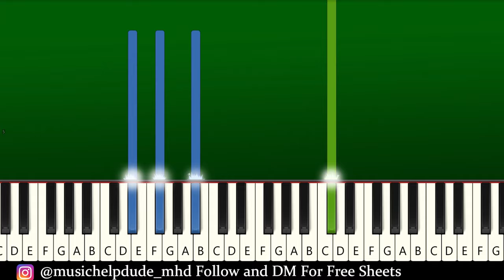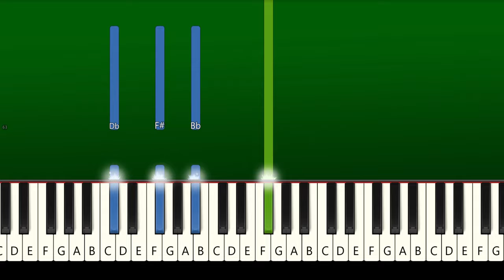Kim Soo Hyun - Way Home(청혼) (Piano Tutorial) | Queen of Tears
How To Play "Queen of Tears, Kim Soo Hyun - Way Home(청혼)" (Piano Tutorial With Sheets | Piano Medium | Piano Advanced | Piano Instrumental | Piano Karaoke)